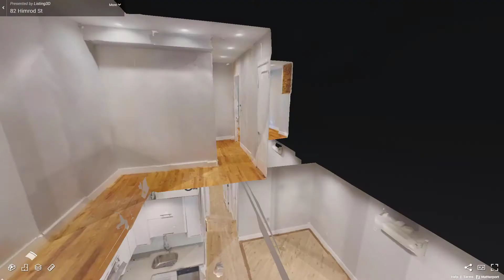82 Himrod Street, Unit 1, Brooklyn, NY - Presented by Israel Goldstein